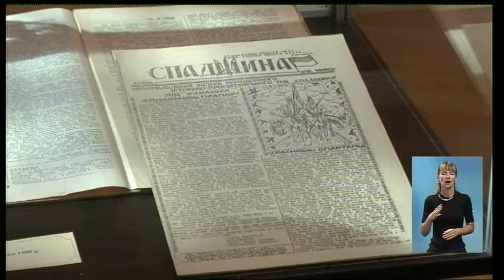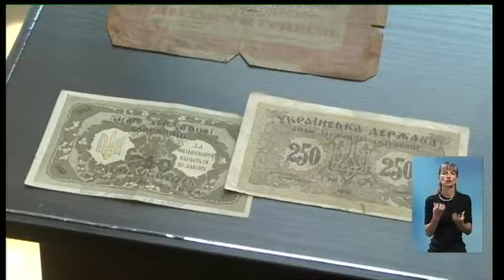Тема дня 22 08